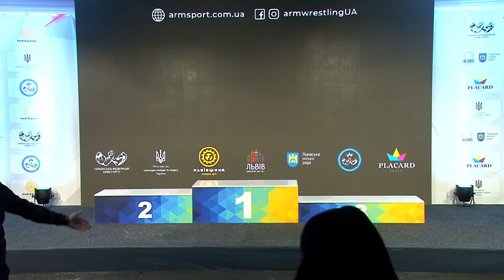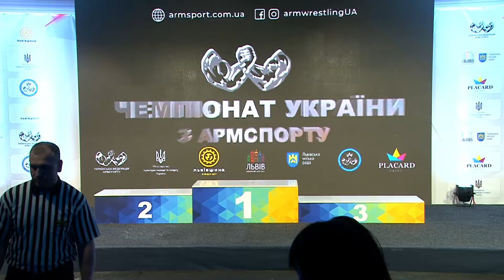Чемпіонат України 2020 (Ukraine National 2020), Нагородження Part 2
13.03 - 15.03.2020 року, у м. Львові, в приміщенні Grand Hall Sonata, пройшов Чемпіонат України з армспорту серед дорослих та ветеранів. Змагання були одні з наймасштабніших за останні роки та проведенні на найвищому рівні. Всього прийняло участь 238 спортсменів з 21 області України.